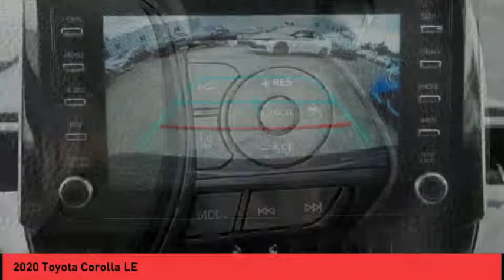2020 Toyota Corolla Raynham MA 49126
2020 Toyota Corolla LE

1154 New State Highway Rte 44

Don't miss this 2020 Toyota Corolla. It's equipped with great features. You'll want to take this Vehicle home. Make a great choice today.